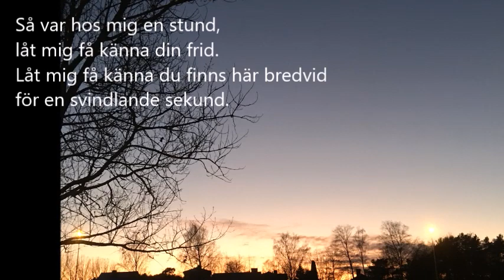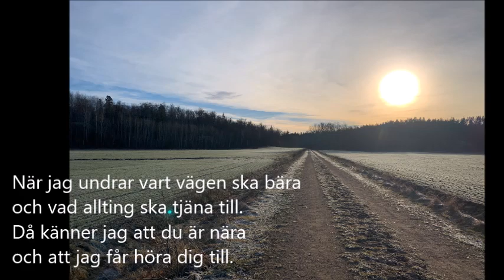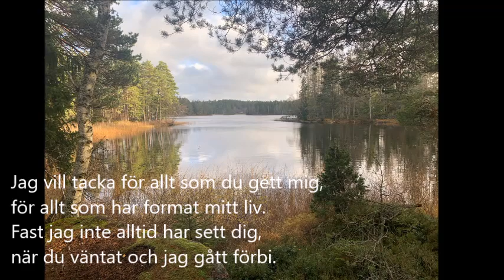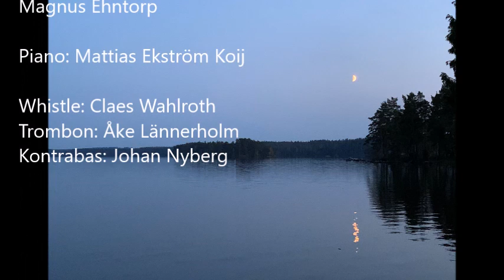Jag får vara en stund mitt i livet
Text: Marianne Bokblad
Sång: Ulla-Carin Börjesdotter, Magnus Ehntorp
Whistle: Claes Wahlroth
Trombon: Åke Lännerholm
Kontrabas: Johan Nyberg
Piano: Mattias Ekström Koij

Foto: Marianne Bokblad